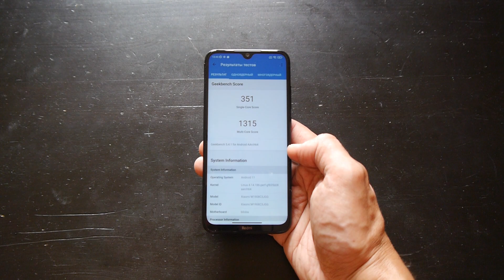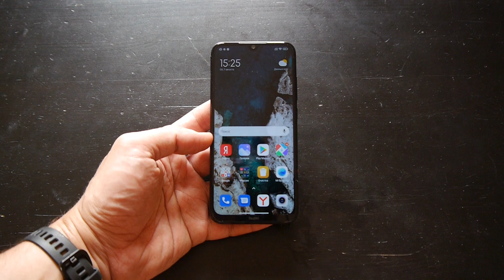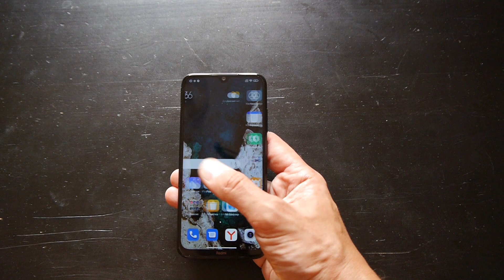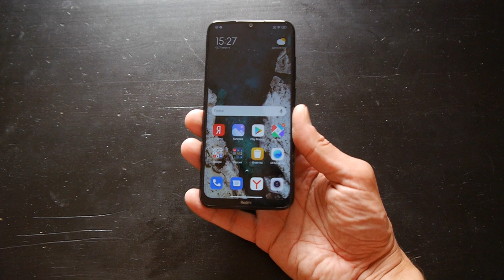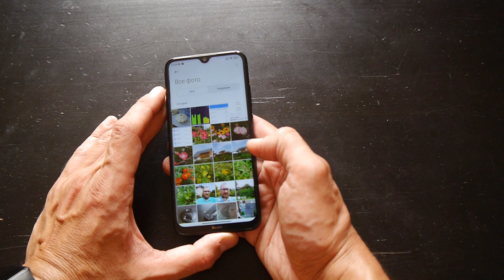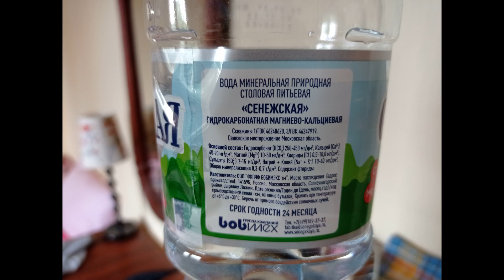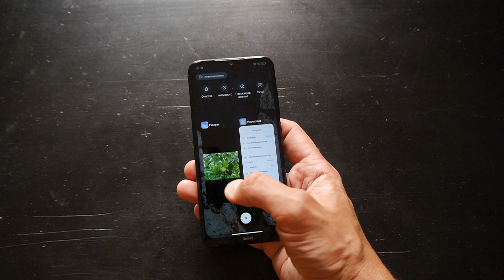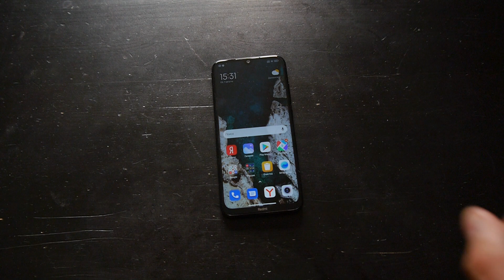Redmi Note 8 2021 полный обзор не нужного ремейка